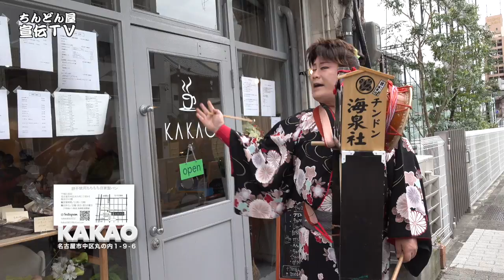ＫＡＫＡＯ（名古屋市中区）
ちんどん屋宣伝ＴＶ PV001（公式視聴用）

出演：チンドン海泉社イクラ親方
制作・著作：東海クロスメディア株式会社

〒４６０-０００２
名古屋市中区丸の内１-９-６ 桜井ビル1階
定休日／日曜・祝日・第３水曜日